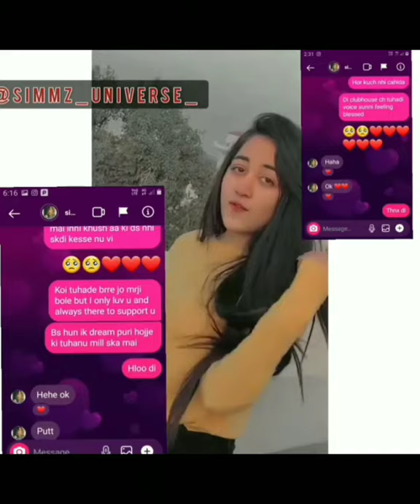Arsh and Sam Narula|| Mr Mrs Narula|| Simran Narula New Video 💞💞❣️💞